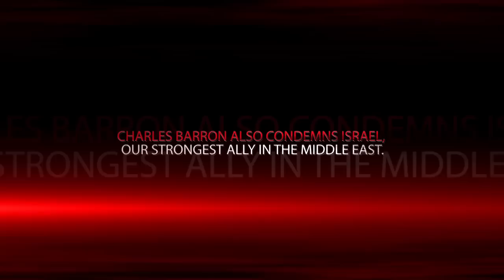Use It!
Is Charles Barron a man you want in Congress?